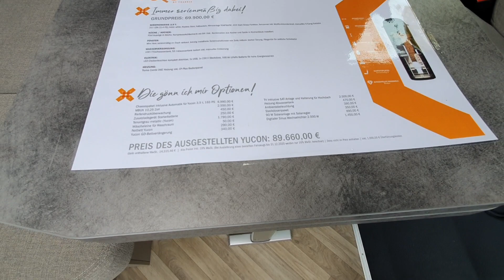Caravan Company | Frankia Yucon 7.0 Microliner roomy | MJ 2021 | Roomtour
Herrlich unperfekt.